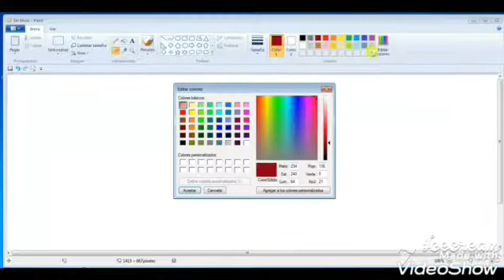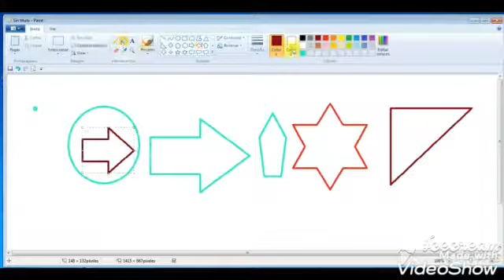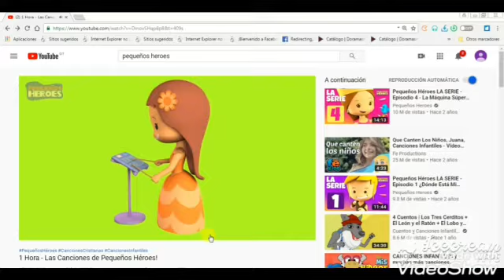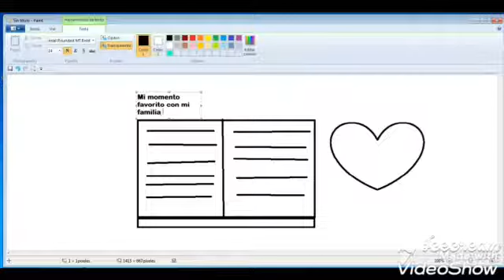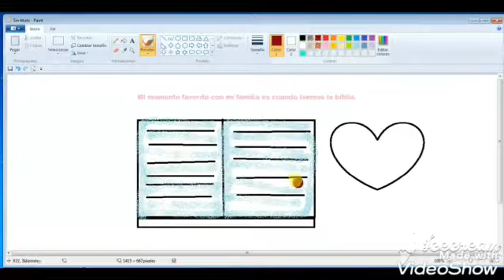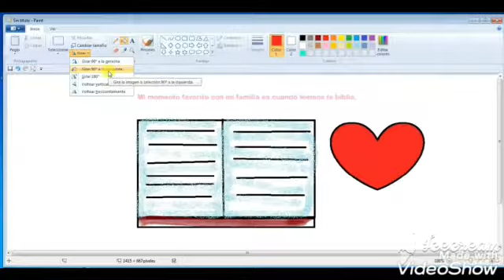18 de mayo de 2020(3)